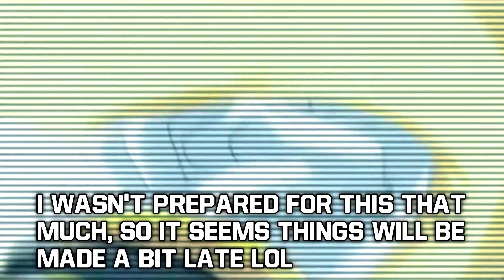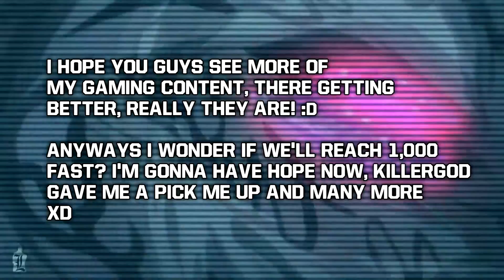400 SUBS!!!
I can't Believe we made it so fast! :D

Video footage
Credit to:TheForceX14:Immortals-Sonic the Hedgehog AMV/GMV

Credit to:TOPShonenMADs:Best Shonen AMVs Made in Asia:TOP (MAD-AMV) Jojo's Bizarre Adventure(Stardust Crusaders Arc)-End of the World